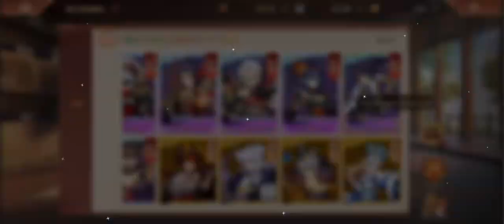Dynasty Origins Pioneer - Starlight Wish update 😍